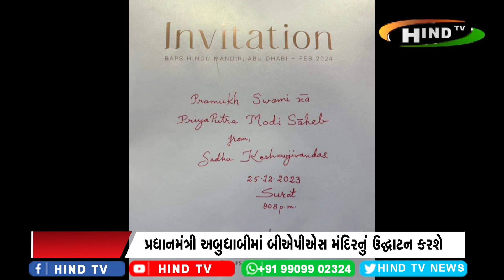બે દિવસીય પ્રવાસને લય પ્રધાનમંત્રી નરેન્દ્ર મોદી યુએઇ જવા રવાના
પ્રિન્સ સલમાન બિન હમદ અલ ખલીફાએ ઉષ્મા ભર્યું સ્વાગત કર્યું
પ્રવાસ દરમિયાન પ્રધાનમંત્રી કતર ની મુલાકાત પણ કરશે
પ્રધાનમંત્રી અબુધાબીમાં બીએપીએસ મંદિરનું ઉદ્ઘાટન કરશે
વિદેશ કૂટનીતિ કારણે પીએમનું ગ્લોબલ લીડર તરીકેનું કદ વધ્યું